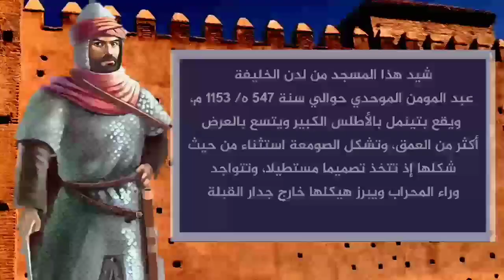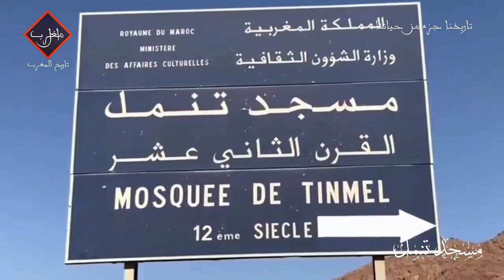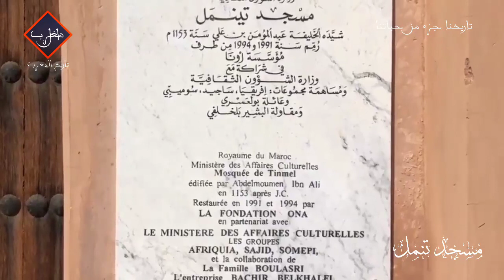مسجد تنمل الموحدي مهد الدولة الموحدية فما قصته ؟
نحن لا نصنع التاريخ، بل التاريخ هو الذي يصنعنا. التاريخ كنز لا نهاية له ولا حدَّ له، من يقرأ التاريخ لا يدخل اليأس إلى قلبه أبداً.

المصادر:

تصميم وإنتاج الفيلم : GBM,PRODUCTION.
شاركوا الفيديو مع أصدقائكم مع ذكر الرابط وشكرا.

قناة تهتم بالتاريخ، التاريخ الذي عاش فيه أجدادنا أمجادا كثيرة التاريخ هو تسجيل ووصف وتحليل للأحداث التي جرت في الماضي.